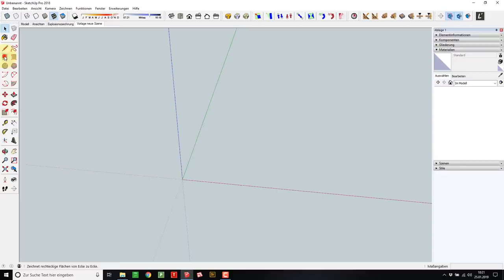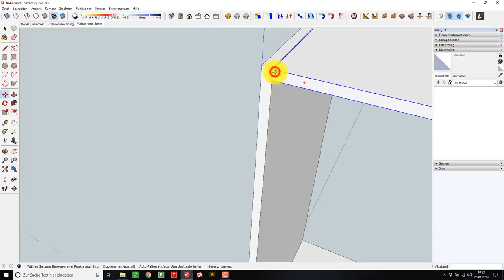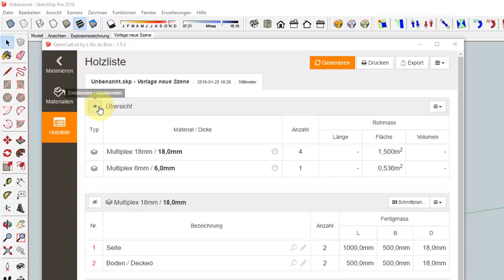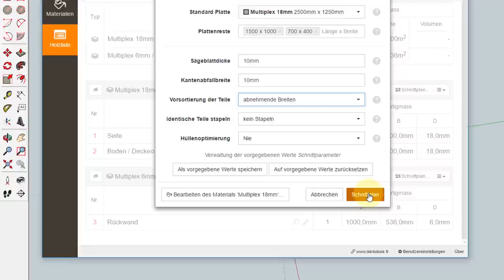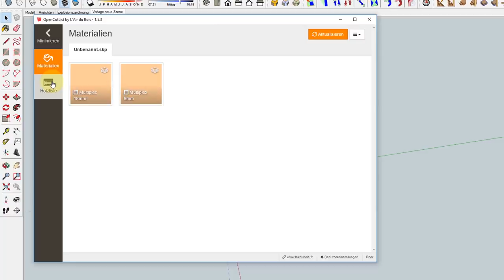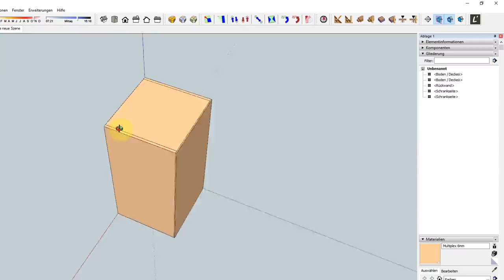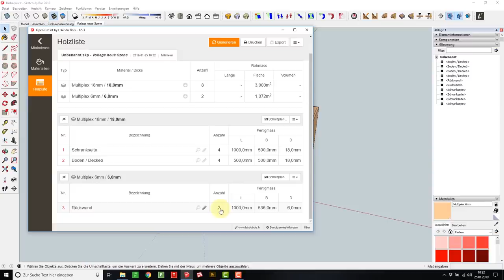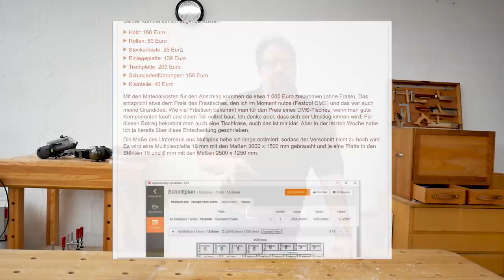VLOG #30 - Stücklisten und Zuschnittpläne in SketchUp erstellen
Im heutigen Video geht es mal nicht in die Werkstatt, sondern an den Computer. Ich zeige euch wie ihr ganz einfach und bequem aus SketchUp heraus Stücklisten und Zuschnittpläne erzeugen könnt.

Mehr zum Thema Onlinekurse:
Der Onlinekurs ist kostenpflichtig. Mehr zum Thema Onlinekurse findest du hier: